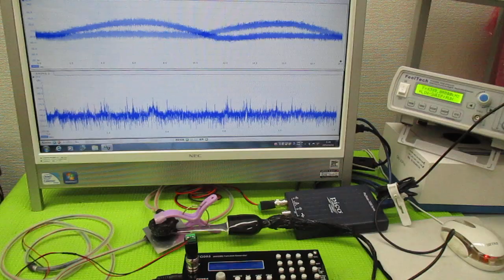超音波発振による相互作用を考慮した「超音波制御技術」